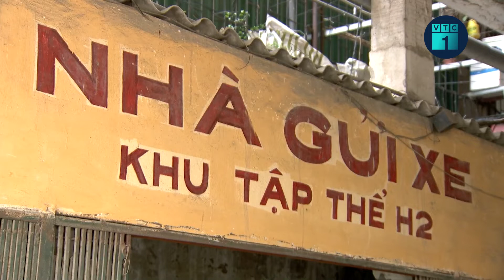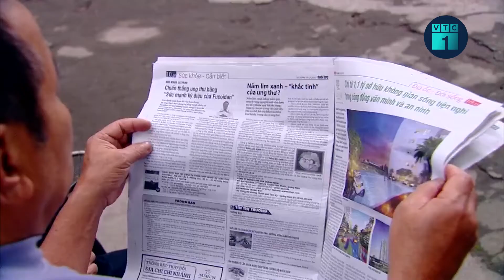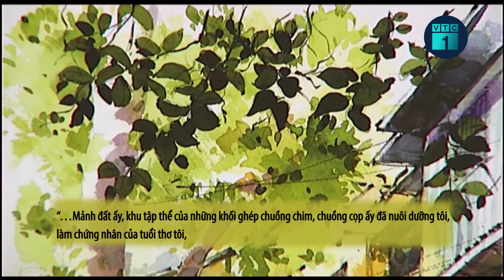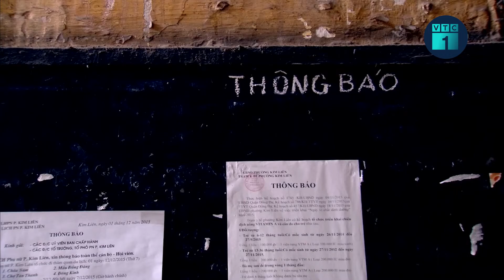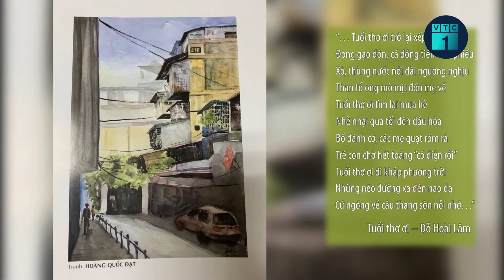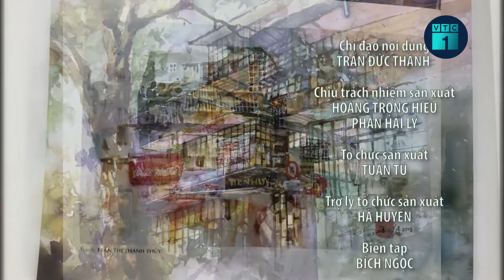Khu tập thể cũ Hà Nội – “vé đi tuổi thơ” của người dân Thủ đô | VTC1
VTC1 | “Vé đi tuổi thơ” với hình ảnh những khu tập thể cũ Hà Nội, để nhìn lại một góc Hà Nội cũ kỹ và thấy như một mảnh tuổi thơ của người dân Thủ đô.